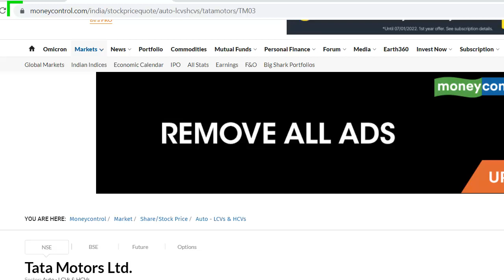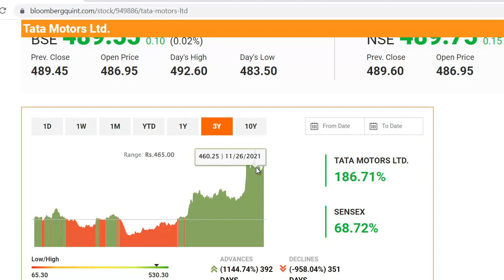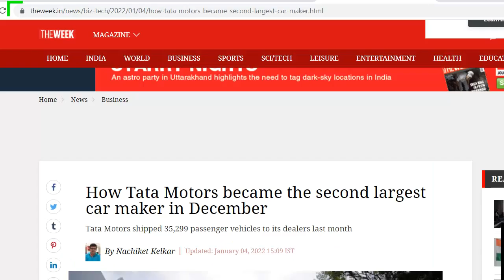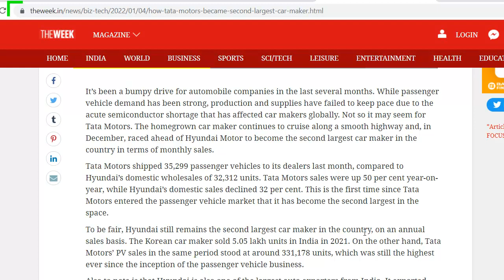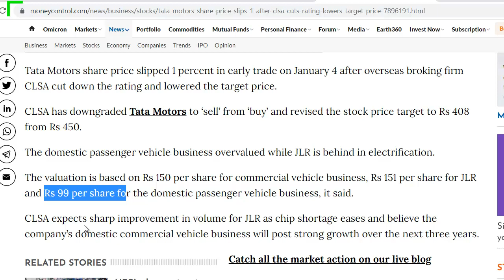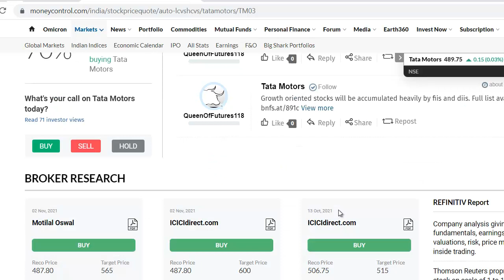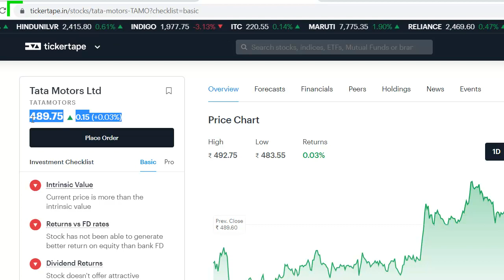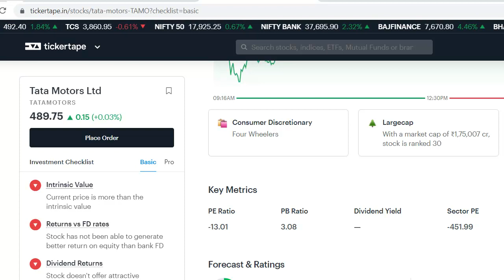Tata Motors Latest News | Tata Motors Share News | Tata Motors Breaking News | Best Ratan Tata Share